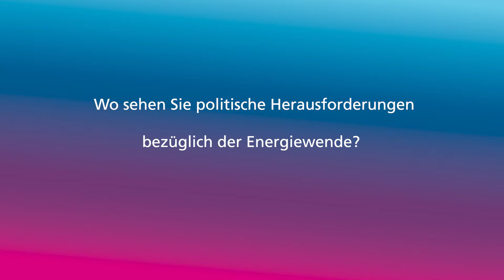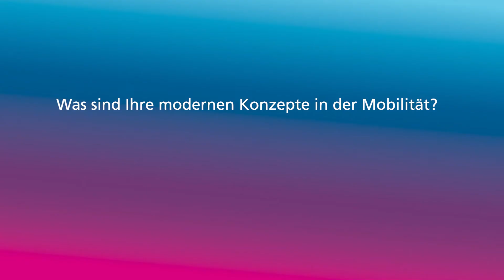Interview mit Tanya Altmann, SKODA Transportation Deutschland GmbH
Interview mit Tanya Altmann, Senior Vice President Bus Mobility, SKODA Transportation Deutschland GmbH
 - Wie sieht für Sie die Mobilität der Zukunft aus?
 - Welche Innovation stellen Sie dieses Jahr auf der BUS2BUS vor?
 - Welche neuen Antriebsmodelle können Sie sich für den Bus vorstellen?
 - Wo sehen Sie politische Herausforderungen bezüglich der Energiewende?